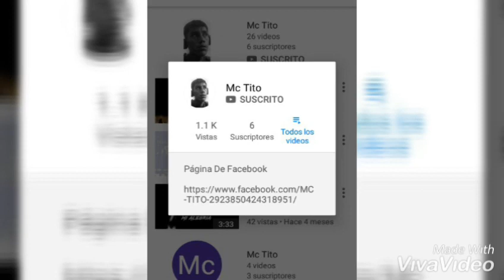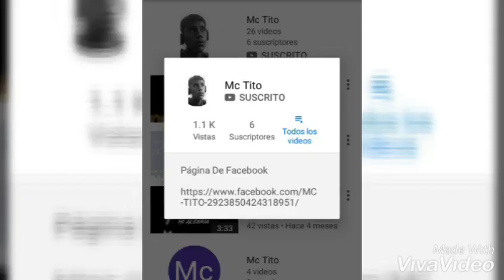01 No Te Soltaré Jamás Mc Tito Ft Cruz González X Coreano & Mc Colitas “Flow Real” (TRAP)